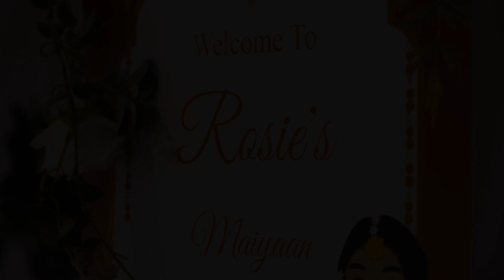Rosie & Jivan - Next Day Edit